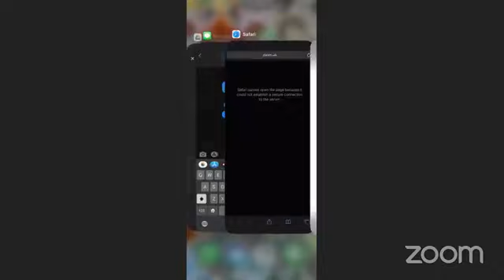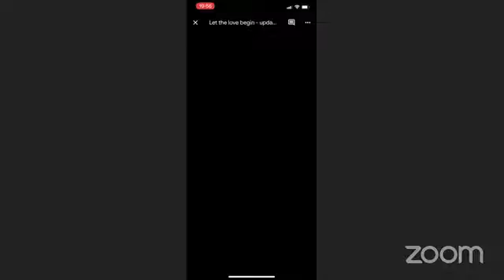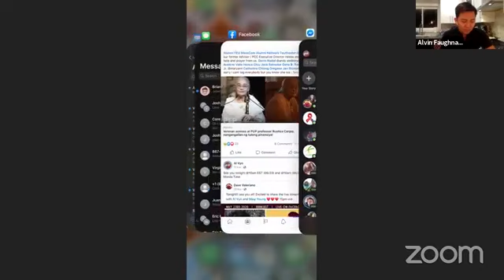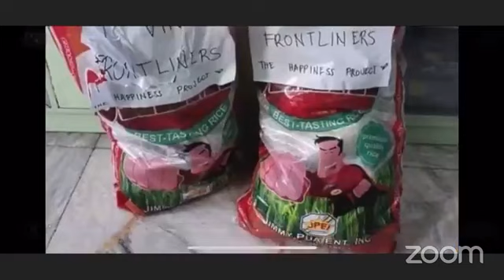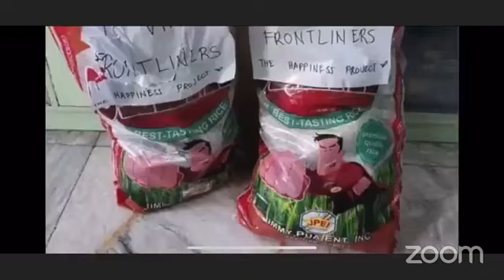Happiness Project | Cooking Show | Online Concert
Fight against COVID19 - Philippines